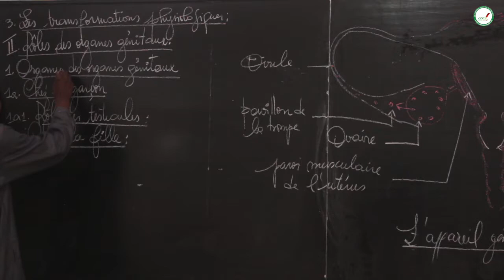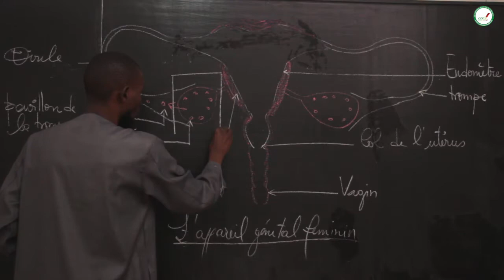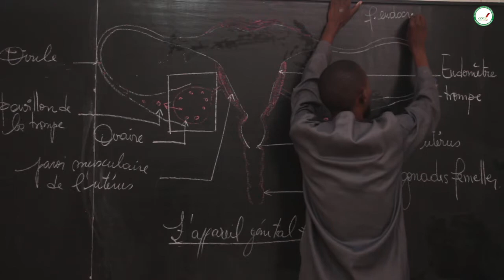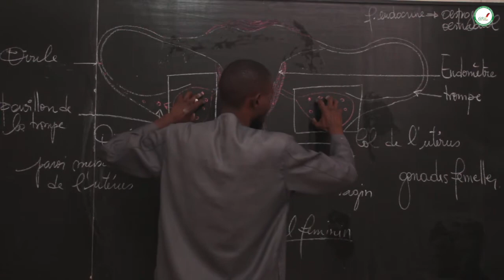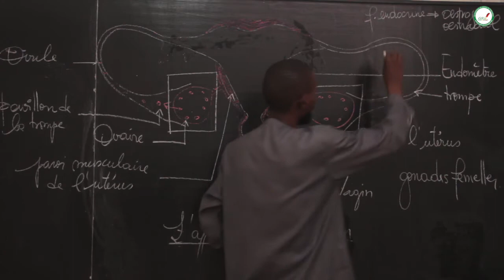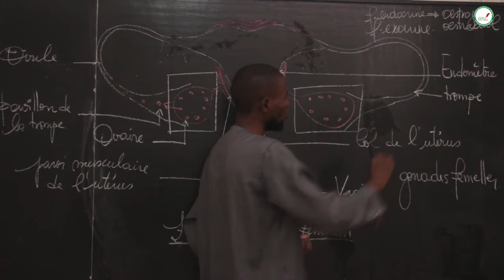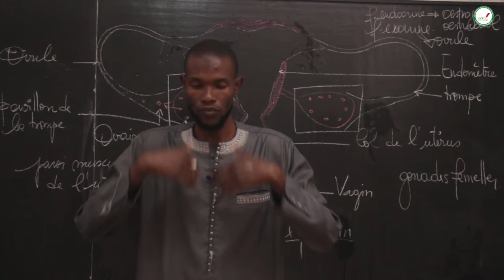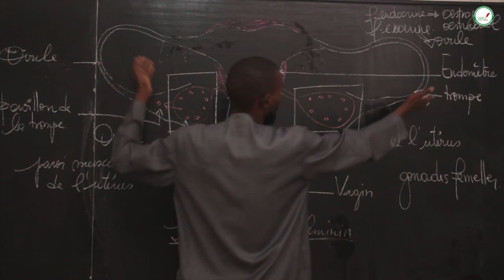Cours - Quatrième - SVT : La puberté et le rôle des organes génitaux / Suite 3 / M. DIALLO